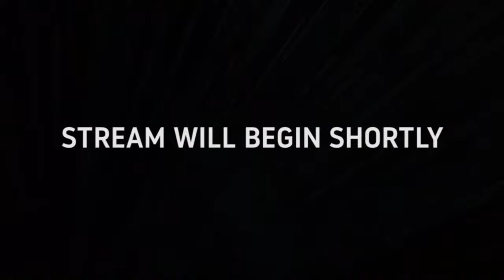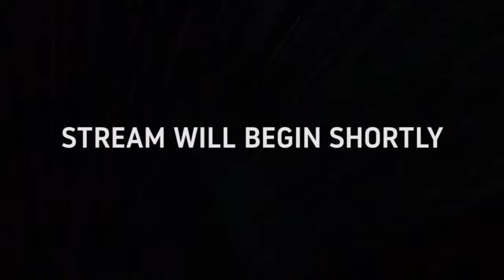Farnham Town vs Abbey Rangers | Combined Counties Premier South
Farnham (1st) vs Abbey Rangers (3rd) face off in a top of the table clash. Farnham are currently the only team in Europe to have won every single game of their league season (19/19), can they make it 20 tonight, or will Abbey spoil the party?